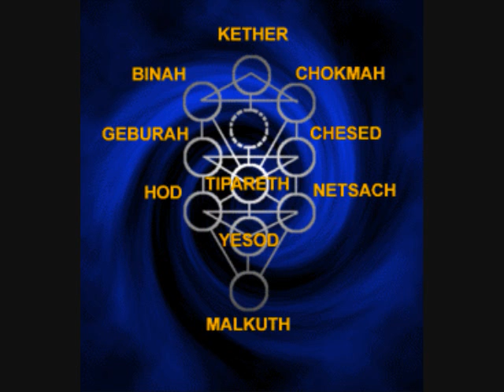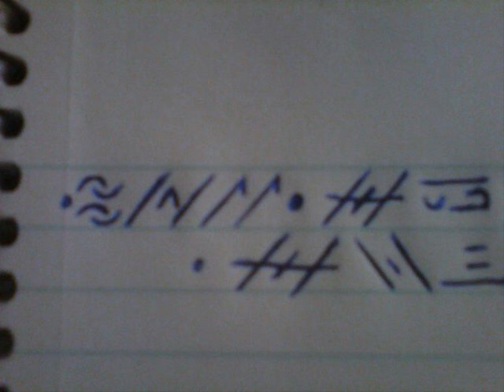YOU MUST LEARN TO CARE PT1.wmv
YOU HAVE THE POWER, SO BE POWERFULL !
DEDICATED TO THE OSARIAN FAMILY !